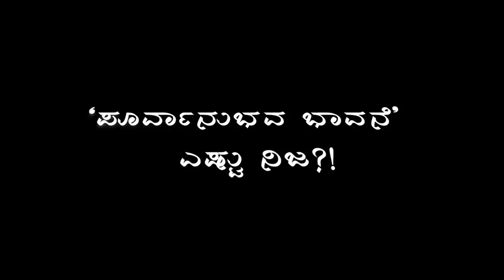ಭವಿಷ್ಯದ ಅನುಭವ ಮೊದಲೇ ಆಗಲು ಸಾಧ್ಯವೇ?! Sadhguru Kannada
ಯಾವುದೋ ಒಂದು ಸ್ಥಳಕ್ಕೆ ಬಂದಾಗ, ಅಥವಾ ಘಟನೆ ನಡೆದಾಗ - "ಓಹ್..ಇಲ್ಲಿ ನಾನು ಮೊದಲೇ ಬಂದಿದ್ದೆನಲ್ಲ...ಈ ಅನುಭವ ನನಗೆ ಮೊದಲೇ ಆಗಿತ್ತಲ್ಲ" ಎಂದು ಅನ್ನಿಸಿದೆಯೇ? ಹೀಗಾಗಲು ಸಾಧ್ಯವೇ? ವಿಡಿಯೋ ನೋಡಿ.